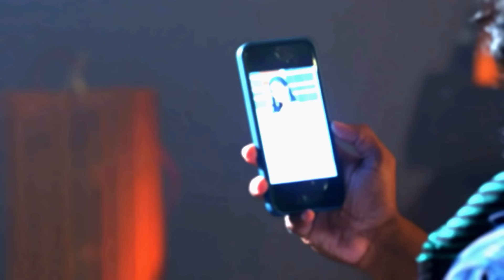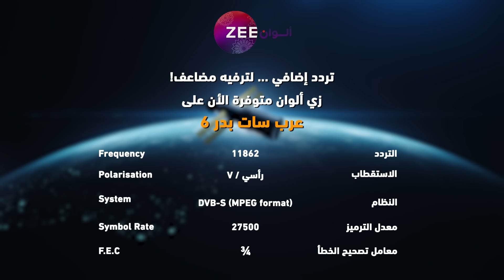مسلسل رحلة_لاكشمي_3 حلقة 160 - أقوى مشهد 1